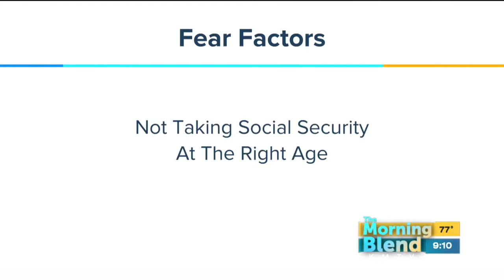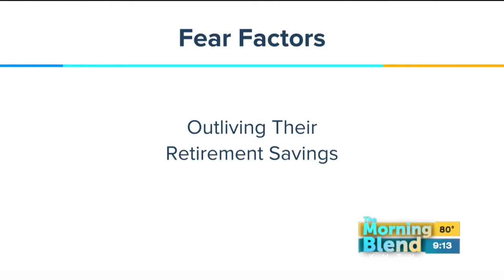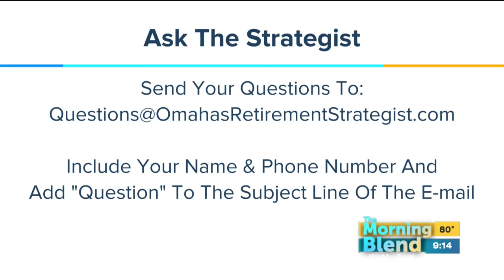D. Bryant Retirement Strategies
Retirement should be something we look forward to, not something we fear.  But unfortunately, that's not the case for millions of Americans.  There are several factors that cause people to be fearful about retirement.
 Darrell Bryant, Omaha's Retirement Strategist, is here to let us know.